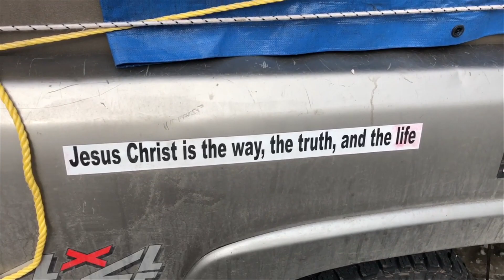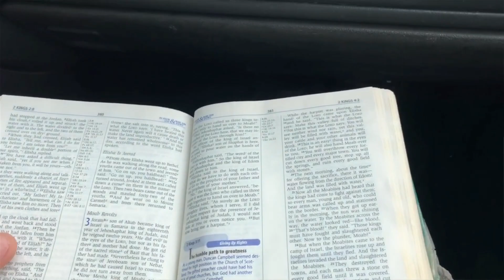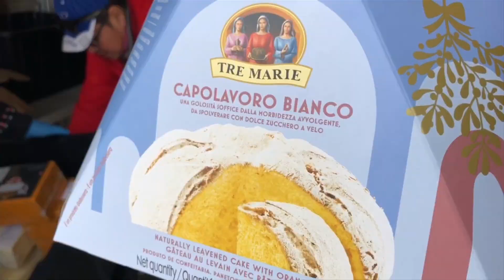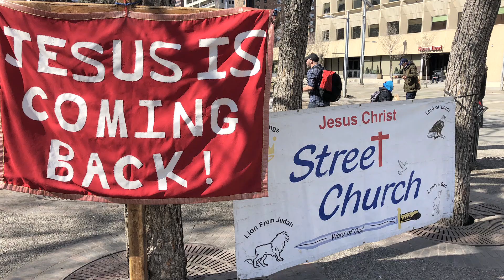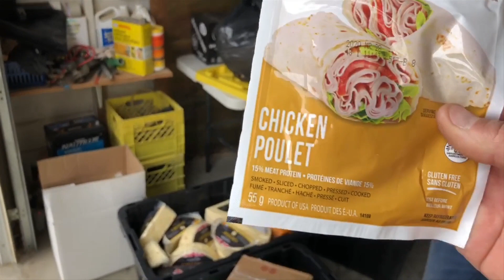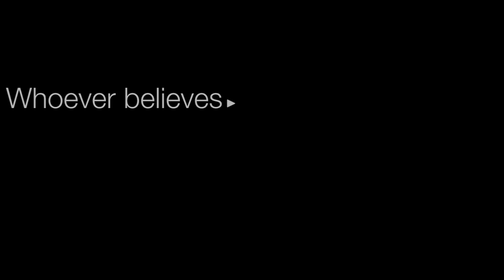Touching the hearts of Natives! Siksika Nation! With Artur Pawlowski